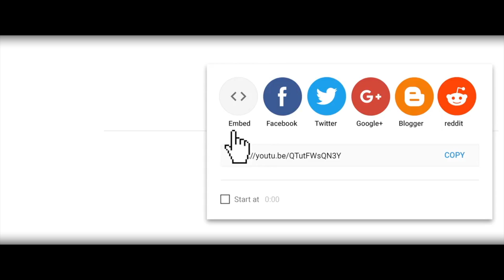LI DOMINE M / Episode 08 [ Atansyon projè sa pa pou timoun ) Mèt Fanfan plumen Patricia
Se istwa yon demwazèl ki leve anndan legliz, li grandi anndan legliz, men rive nan yon sèten laj li pa wè ak ki santiman li pral di manmanl ke l pa gen feeling pou gason.
Ann swiv pou n wè kòman istwa a pral dewoule.

⚠️Atansyon
👉Istwa sa pa pou timoun

👉Notice
Contrairement à l'article 282 du code pénal Haïtien , projè sa pa fèt nan entansyon pou ensite  okenn jèn pou al fè voksal okontrè nou apiye tèz Jean Baptiste Senteuil la ki di : Castigat ridendo mores : c'est à dire: On corrige les mœurs en riant. si n vle korije, fòk nou poze fè a dabò epi jwenn yon eleman repons pou li.

👉Ilistrasyon
Paske gen 2 zanmi Reyalizatè a kap viv istwa sa, yo anvi abòde sa ak paran yo domaj yo pè.
Nou pa konn konbyen lòt moun kap viv ak menm pwoblèm sa lakay yo se poutèt sa nou fè mesaj la pase nan epizod nou pral lage yo.

Artiste : Jea Fox

👉Crédit Interprétation
Dieuvix Haïti

👉Avis⚠️
Pyès chanèl pa gen dwa mete Epizòd [ Feyton LI DOMINE M ] yo sou chanèl li san pèmisyon
Mk Motion / Mk Agency / Dalonso Philippe
Siw fè sa san konsantman nou, ou riske pran gwo sanksyon nan men Youtube pou sa.
Mèsi